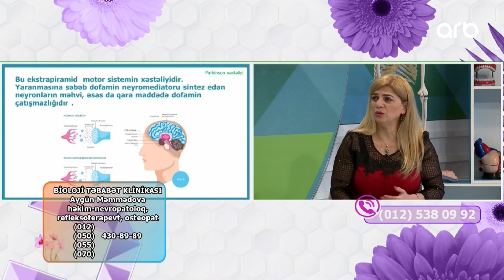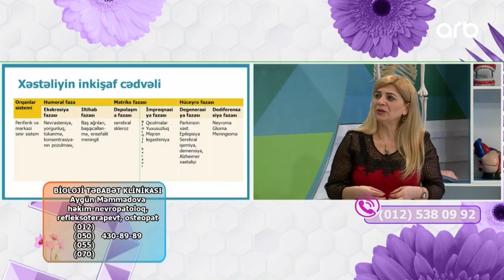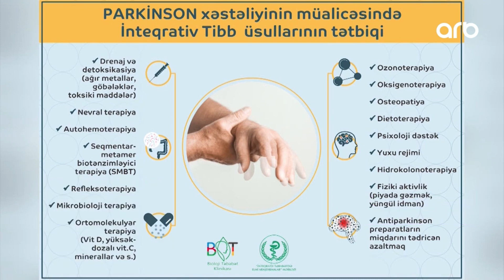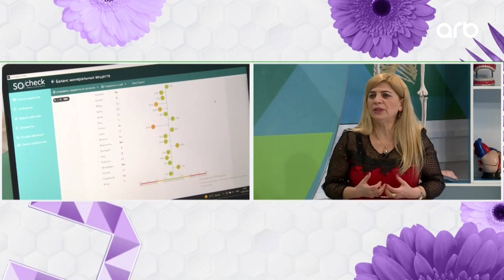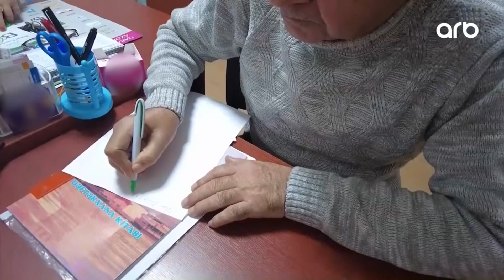Parkinson xəstəliyinin İnteqrativ Təbabətdə müalicəsinin uğurlu nəticələri I Klinik hallar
Aygün Məmmədova
nevroloq-osteopat